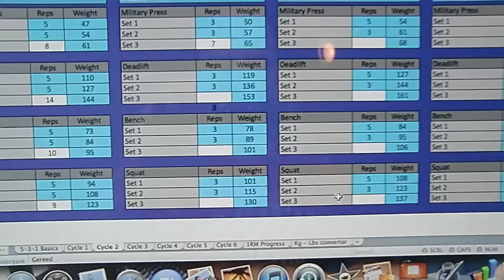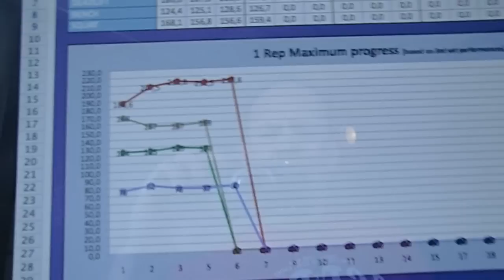Jim Wendler 5/3/1 - Cycle 2 - Wk 2: Military Press + Deadlift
Military press: 7 reps x 65 kilo's
Deadlift: 12 reps x 153 kilo's / 12 x 337 pound deadlift

Secondary work (military press)
- military press: 5 sets 10 x 43 kilo's
- Face pulls: 3 sets 15 x 15 kilo's
- Chins: 40 reps

Secondary work (deadlift)
- Deadlift: 4 sets 10 x 103 kilo's
- barbell curls: 3 sets 10 x 30 kilo's
- ab rolls: 4 sets x 10 reps